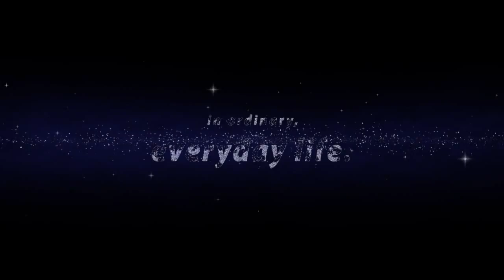Who are the Daughters of Wisdom?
A brief history and information about the Daughters of Wisdom, US Province. Produced by A. Nathan Michelich (2013)